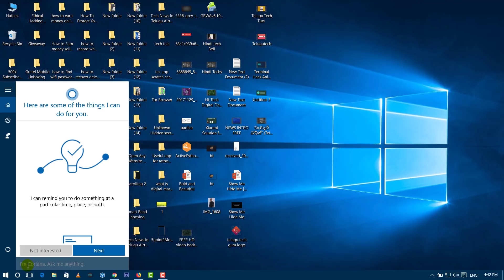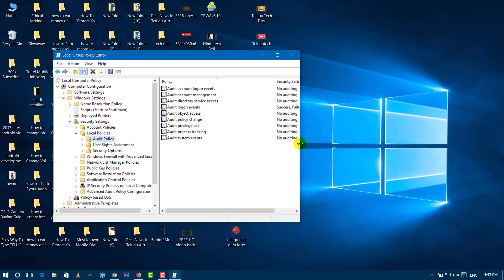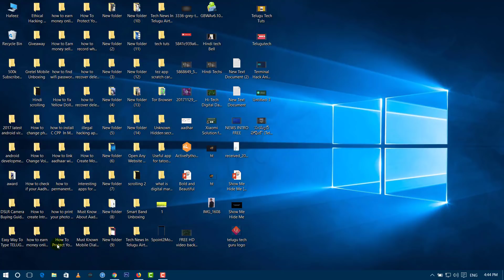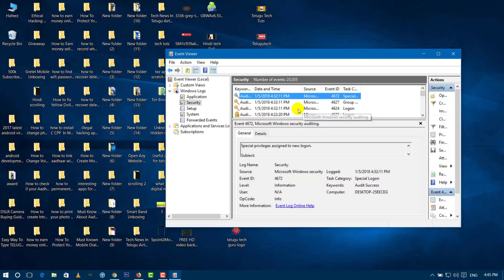How to See Who Logged Into a Computer || Hindi Tech Tuts || Secret Command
How to See Who Logged Into a Computer hindi tech tuts

hafiz hindi videos